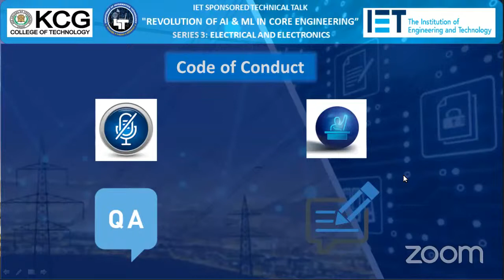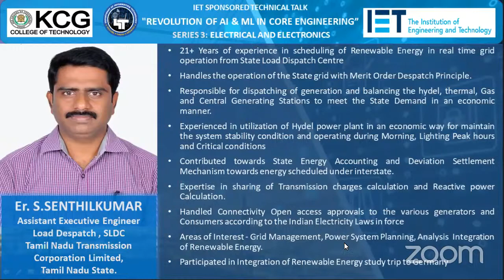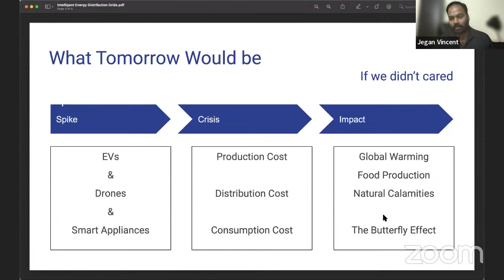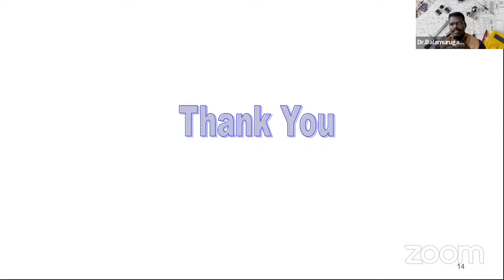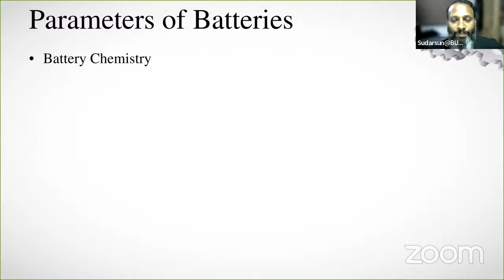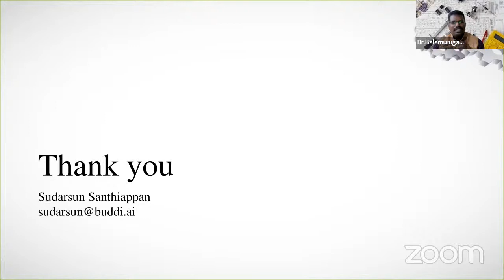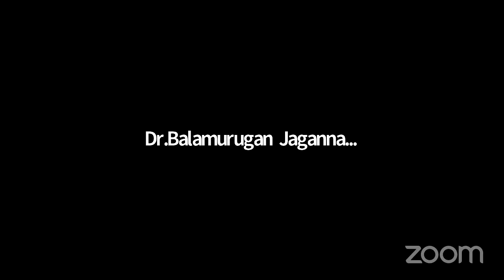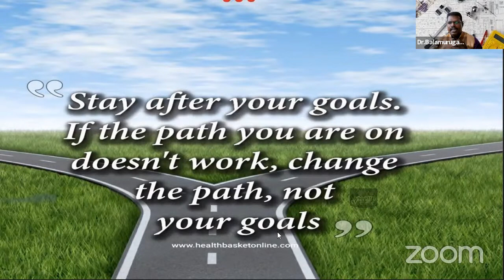Revolution of AI & ML in Core Engineering